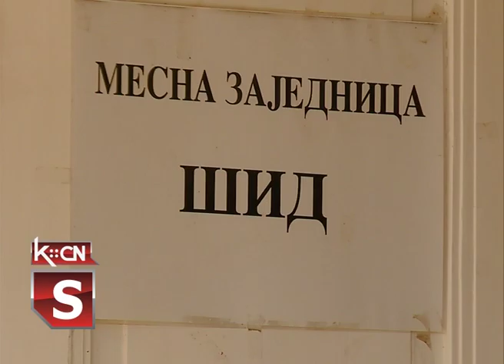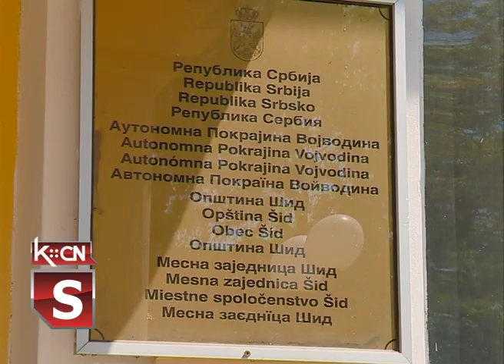Dan MZ Šid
Dan Mesne zajednice Šid obeležava se 22. maja na Svetog Nikolu letnjeg, uz prigodan program i dodelu svetonikoljskog priznanja na svečanoj setnici Saveta. Konkurs za dodelu Svetonikoljskog priznanja za 2022. godinu je završen, a prispele predloge razmotriće Savet mesne zajednice i doneti konačnu odluku o dobitniku sa obrazloženjem